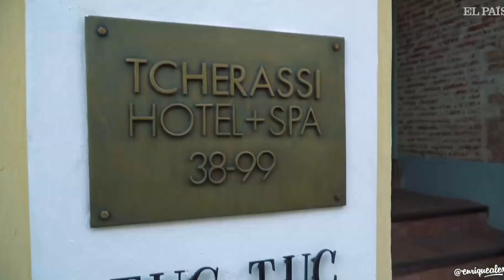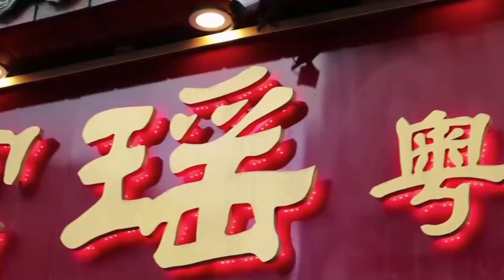TOP 10: DE LOS MEJORES YOUTUBERS DE VIAJES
no te pierdas 10 de los grandes youtubers de viajes para mi hasta ahora.. visiten sus canales y disfruten de sus grandes experiencias!

TOP 10 DE YOUTUBERS DE VIAJES :
1. @alanxelmundo
2. @luisitocomunica
3. @MarieldeViaje
4. @molaviajar
5. @enriquealex
6. @AlexTienda
7. @paconadalsupongo
8. @_juanesvelez
9. @MochilerosOrg
10. @makeaventuras

✅️consigue 25 euros para tu próxima estancia
     en AIRBNB a través de este enlace

•SANDISK ULTRA 64GB ( tarjeta de la gopro)
•DISCO DURO 1TB TOSHIBA